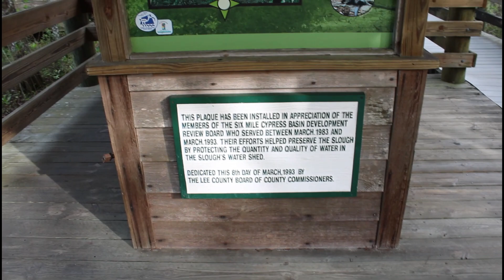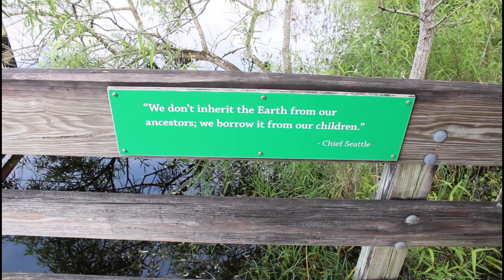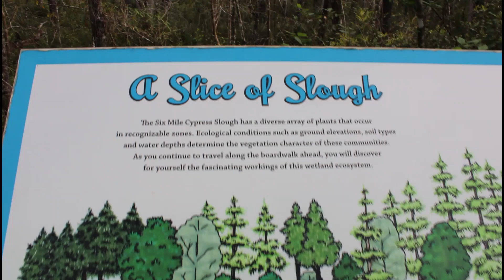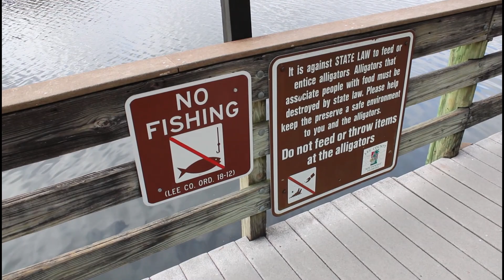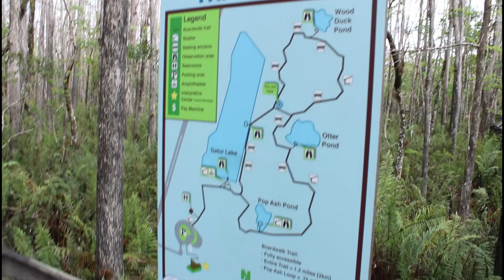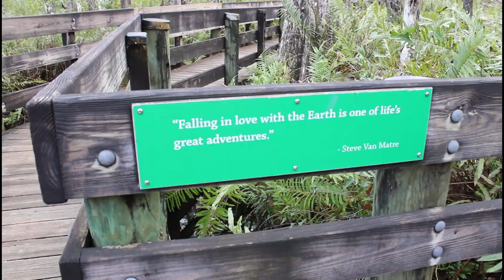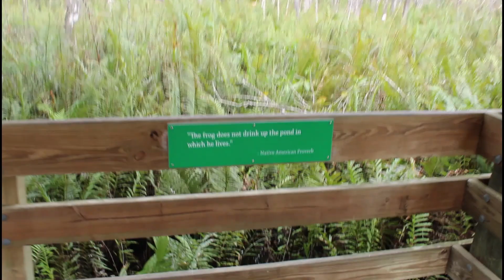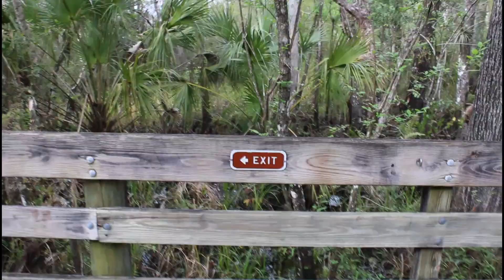Fort Myers Florida - Six Mile Cypress Slough Preserve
Join me on a walk through the swamp.